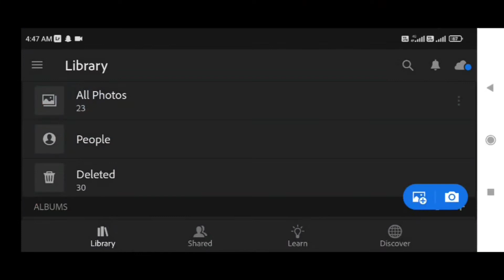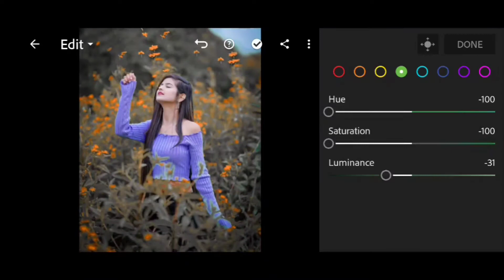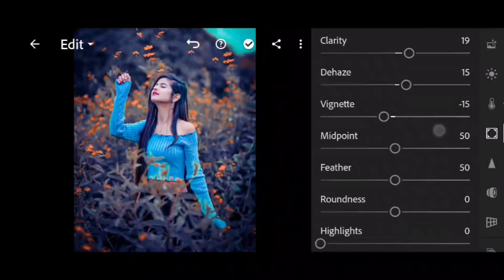lighteroom se photo editing kaise karte hain// how to lighteroom se photo edit kaise karte hain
maurya_photography

wellcome to our YouTube chainal 🙏🙏

lighteroom mobile Photo editing

how to lighteroom mobile phone photo editing
Lighteroom mobile Orange and blue Photo Editing// Gow to photo editing

Lighteroom se photo editing kia se kare
lighteroom se photo kaise karte hai

Black dark moday tone Lighteroom mobile Photo editing// how to lighteroom photo editing